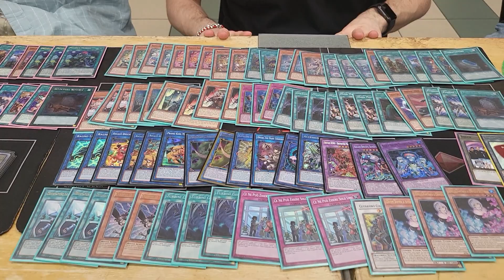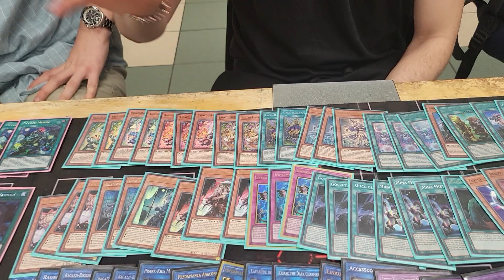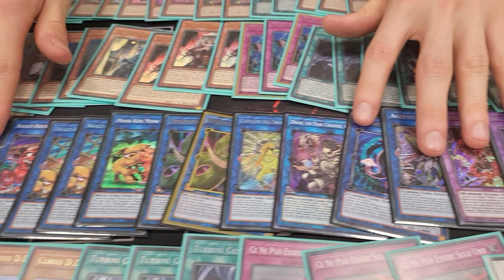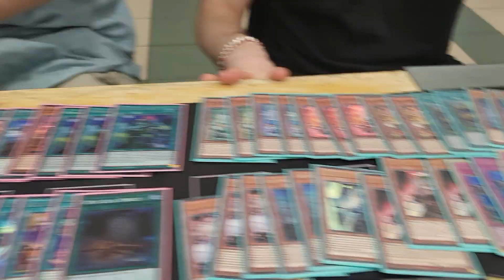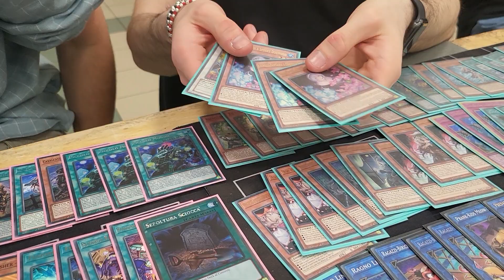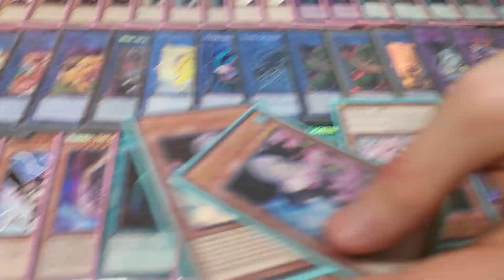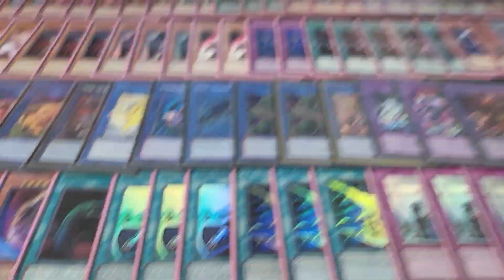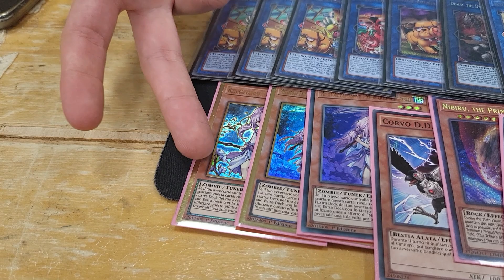Doppia TOP - Big Event di Bologna - GABRI Vs SIC ( Confronto di Idee)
Big Event di Bologna organizzato da WARKARDS in collaborazione con il

INSTANT GAMING per acquistare  GIOCHI DIGITALI (PS4,XBOX,NintendoSwitch ecc ) a prezzi SCONTATI

Ecco qui di seguito il LINK

WARKARDS

page TGC

WCS ( WarKards Championship Series)

EXTIMATE CARD

page TGC

CANALE SECONDARIO DEL TEAM (seguiteci anche qui)

PAGINA Facebook del Team

PAGINA Instagram del Team

GRUPPO Online TOURNAMENT